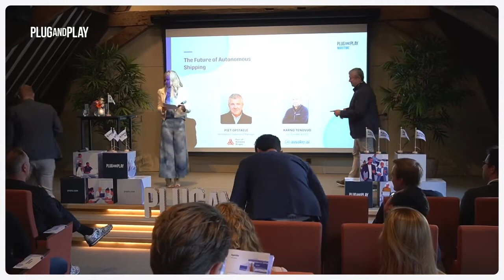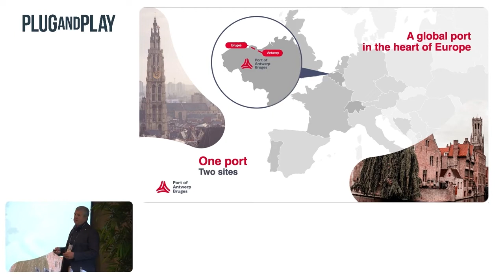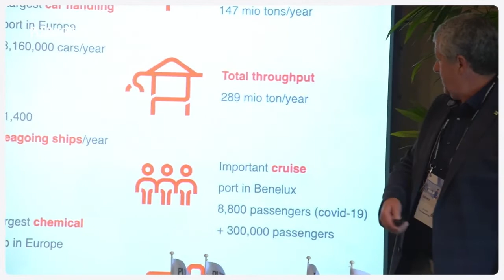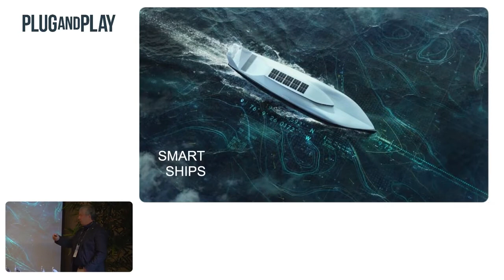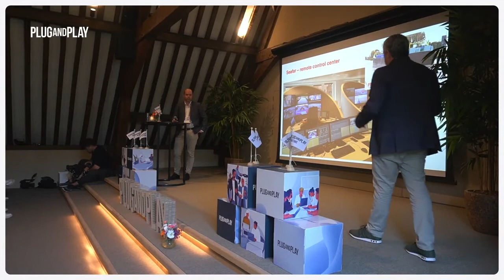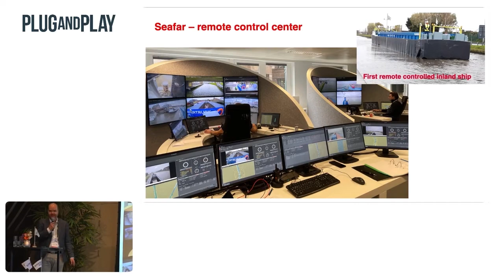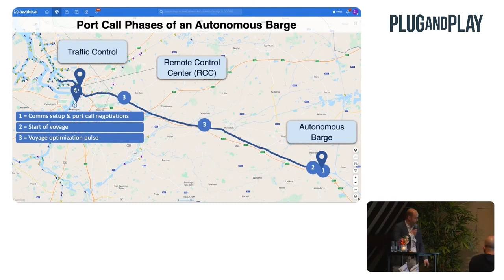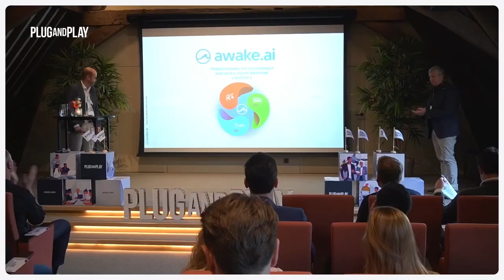What is the Future of Autonomous Shipping?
All of the industry's in the world are starting to incorporate some sort of automation within their business since automation allows for more safety, precise quality assurance, and faster processes. What does that hold for the future of autonomous shipping in the maritime industry? Does this include creating autonomous ships? 100% unmanned ships?

Watch the keynote presentation from the Port of Antwerp-Bruges and Awake.ai team to see their take on the topic within the ever-growing maritime industry.